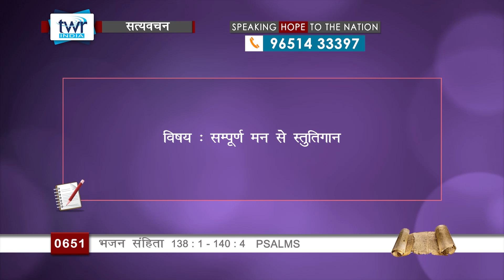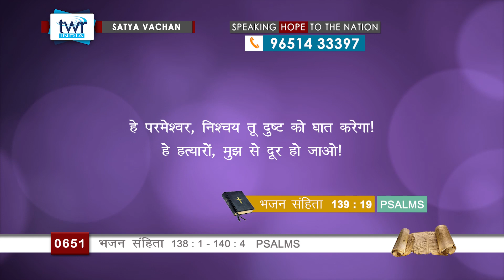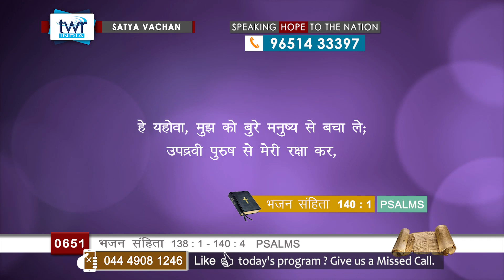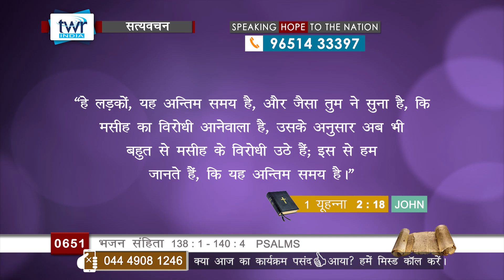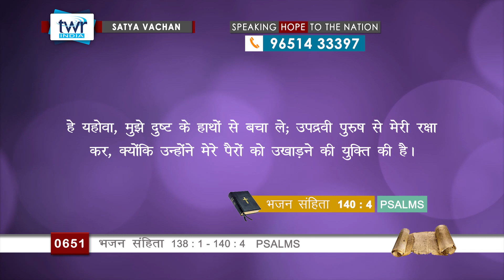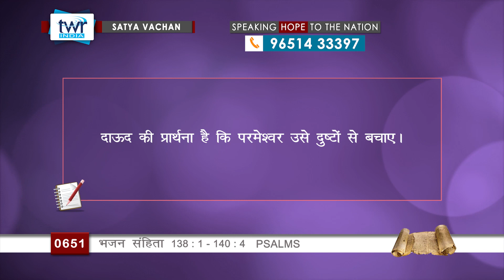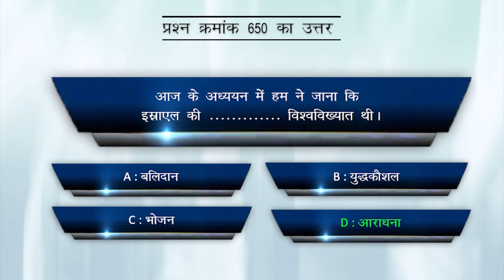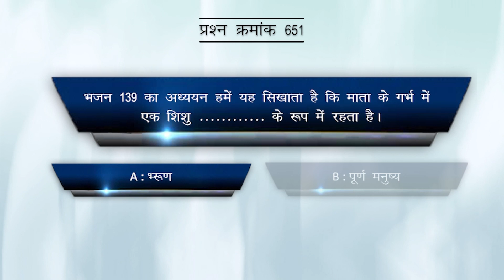TTB #0651 भजन सहिंता 138 : 1 - 140 : 4 Psalms Hindi Bible Study - Satya Vachan